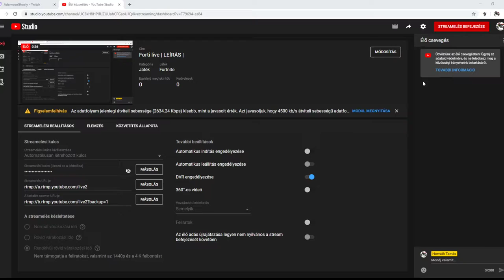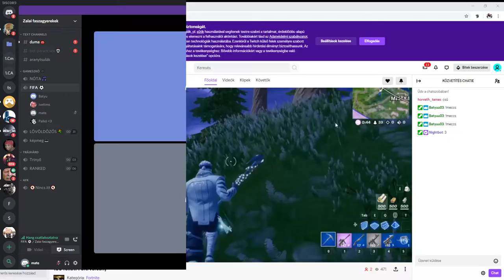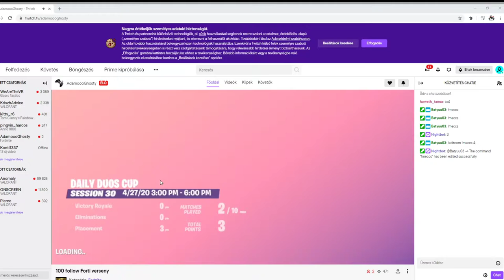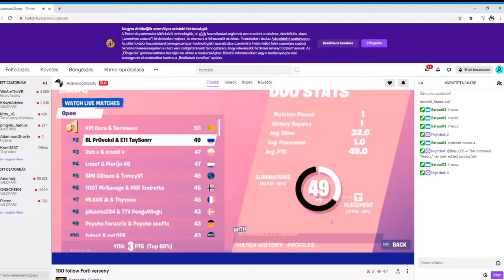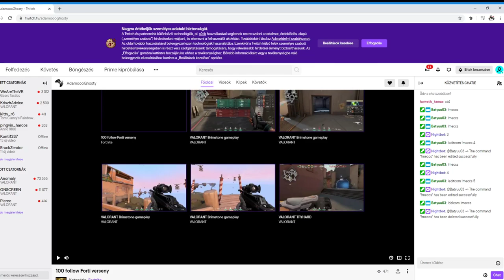Forti live | LEÍRÁS